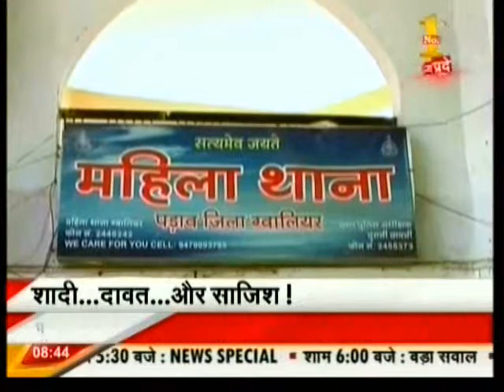008 Zee MP 04 05 2015 Shadi Or Sajish Gwl 08 44 AM 03 01